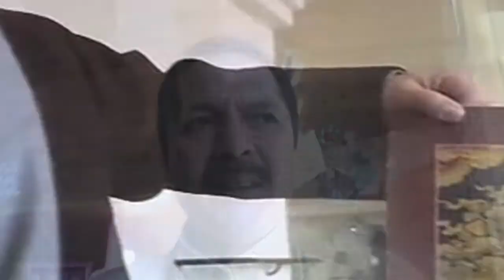Alchemeyez Artist :: Romio Shrestha :: Interview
Visionary Artist Romio Shrestha sits down with us on Skype and shares his thoughts on a new way of thinking, specifically the topic of shedding past ideals, the importance of realizing our connectedness, and the future of our species. Thank you Romio! Much Love.